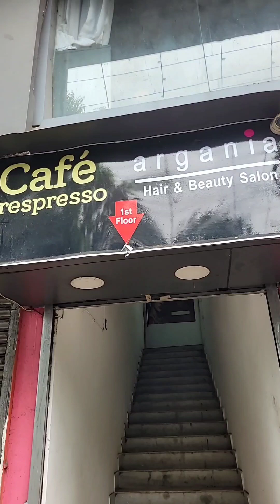মাত্র 1999 থেকে offer শুরু🤔🤔 তাই নিজেকে Aishwarya Rai করবো বলে ঢুকে পড়লাম🤪🤪🤪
পূজোর জন‍্য এত কম খরচে ন‍্যানো প্লাসটিয়া করলাম সাথে সারা বছর ৩০% ছাড় ও পাবো🤔🤔🤔

Argania Hair & Beauty Salon
Barrackpore
Beside Champa Cinema Hall
S.N.Banerjee Road
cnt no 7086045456